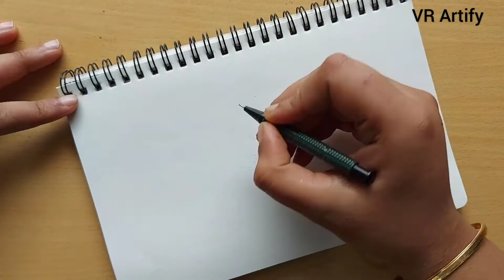how to draw lord ganesha for beginners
how to draw lord ganesha zentangleart for beginners